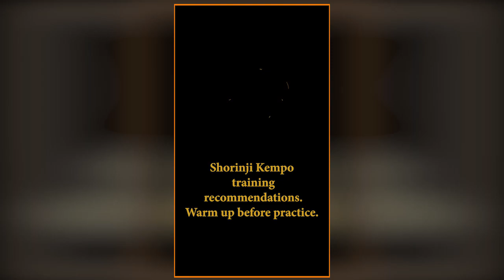1. Как тренировать дома основные техники Сёриндзи Кэмпо. Разминка,общефизическая подготовка. 武道少林寺拳法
武道少林寺拳法. Как тренировать Сёриндзи Кэмпо в домашних условиях. Разминка, Общая физическая подготовка. Сёриндзи Кэмпо. (Переведено на многие языки) Знакомство с уроками боевых искусств Сёриндзи Кэмпо. Это первый урок. Мы расскажем, как организовать тренировки дома, на что нужно обратить внимание, а также подарим разминку тела и комплекс общефизической подготовки тела.
00:30 - Самостоятельная тренировка Сёриндзи Кэмпо
00:37 - Организация тренировочного места дома.
00:46 - Место для тренировок дома.
01:03 - Домашние помощники по отработке техники.
01:18 - Использование музыки для тренировки
01:29 - Правильная одежда для тренировок
01:48 - Какую одежду лучше использовать
01:55 - Внешний вид, настроение, одежда
02:06 - Тренировочная обувь
02:14 -Тренировочное оборудование
02:36 - Время и режим обучения
02:58 - расписание тренировок
03:11 - Дневник спортсмена
03:30 - Гигиена важна
04:10 - Водные процедуры, закалка
04:40 - Разнообразие в тренировках
05:03 - Перед тренировкой важно разминаться!
05:17 - Разминка для всех групп мышц, суставов и тела
❶❷❸ ВНИМАНИЕ ❸❷❶
Контент Сориндзи Кэмпо, под личными ссылками.

Для наших зрителей мы делаем переводы на многие иностранные языки!
* Сёриндзи Кэмпо - это образовательный и творческий канал о боевых искусствах, самообороне и многом другом. Форматы интервью с мастерами и тренерами Сёриндзи Кэмпо, видеоуроки, тренинги, мастер-классы. Если вы не знакомы с Сёриндзи Кэмпо, возможно, тренировочное додзё рядом с вами. Ниже приведены ссылки на Всемирную организацию Сёриндзи Кэмпо, обучающую искусству самообороны и духовного роста в более чем 40 странах мира.